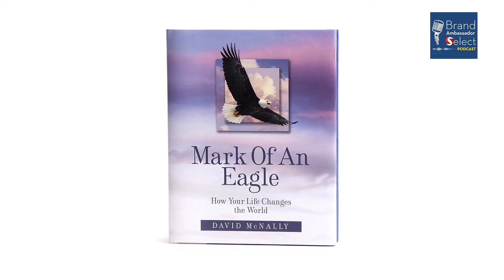How David McNally is Making his Mark in the World from his Best Selling Books & Speeches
David McNally is an international speaker who inspires millions and also a best selling author; 'Even Eagles Need A Push', 'The Eagles Secret', 'Be Your Own Brand', and his latest book 'Mark of an Eagle- How your Life Changes the World'. David has been in the field of personal development for over 40 years, which influenced his latest book 'Mark of an Eagle', he wrote this book to serve has a guide to help people determine their mark that only they can leave on this world. He will show you how to be purposeful and how to have a sense of direction in the world with positivity.

David McNally

Author & Speaker
"Mark Of An Eagle"